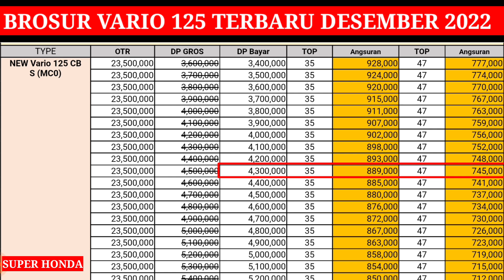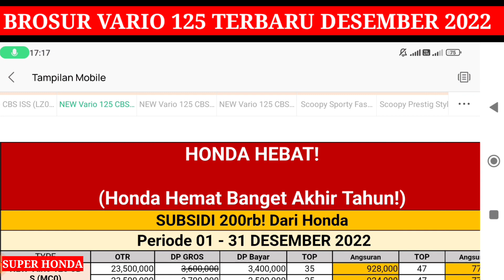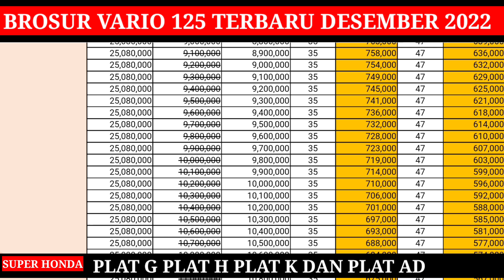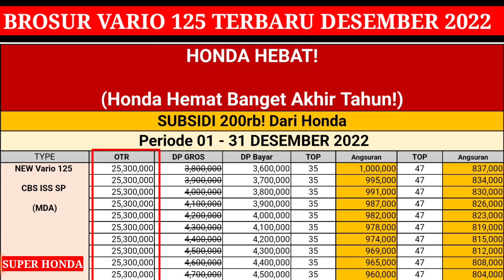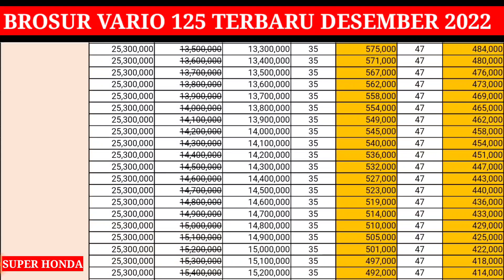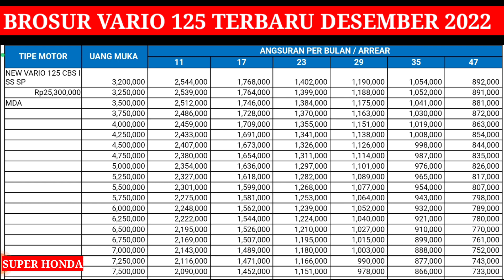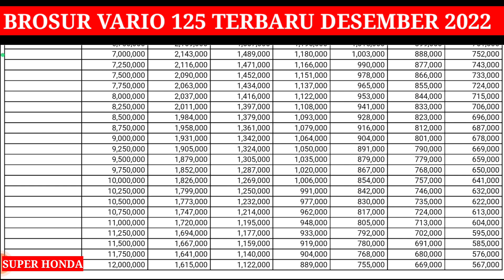BROSUR VARIO 125 DESEMBER 2022 PROMO DAN REGULER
Brosur harga motor honda harga kas dan harga kredit honda vario 125 terbaru bulan Desember 2022 promo dan reguler

Harga motor Honda Jawa Tengah per Desember 2022 ini sebenarnya berlaku untuk 4 karesidenan yang ada di sana. Wilayah-wilayah di Jawa Tengah yang mencakup pemasaran dari Astra Motor Jawa Tengah antara lain untuk plat G, H, K, dan AD.

Plat nomor G : Tegal, Pekalongan, Brebes, Batang, Pemalang.

Plat nomor H : Semarang, Weleri, Kendal, Demak, Salatiga, Ambarawa.

Plat nomor K : Pati, Kudus, Jepara, Rembang, Purwodadi, Blora.

Plat nomor AD : Boyolali, Solo, Sukoharjo, Klaten, Sragen, Karanganyar, Wonogiri.

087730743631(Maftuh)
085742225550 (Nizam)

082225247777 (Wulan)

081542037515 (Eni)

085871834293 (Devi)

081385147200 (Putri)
Tlpn/WA ( Kang Maftuh) : 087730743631 area Ketanggungan-brebes-jawa tengah

harga motor honda Indonesia selain area plat g plat h plat ad plat k

Semoga Bermanfaat